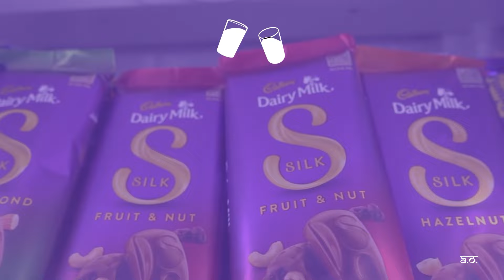Cadbury short film add (remake)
by Ram, Sritam, Sagarika

a creation by team OURISM

We would like to express our sincere gratitude to BIONIC FILMS for their remarkable original creation.

This video is a humble recreation with a little twist to depict the festival of colours Holi with the
colours of emotions celebrated by Cadbury dairy milk's sweetness,
Our intent was to explore the creative process, learn from industry leaders, and practice
the art of advertising. We deeply respect the original work and its creators,
acknowledging their innovative vision and efforts.

The resemblance to the original content is a testament to our admiration and appreciation.
Thank you for providing such a valuable source of inspiration.